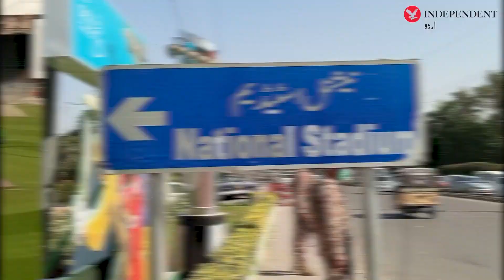Pakistan Super League preparations reach final stages | independent urdu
انڈپینڈنٹ اردو کا آفیشل یوٹیوب چینل۔ انڈپینڈنٹ اردو معروف برطانوی اخبار دی انڈپینڈنٹ کا اردو روپ ہے